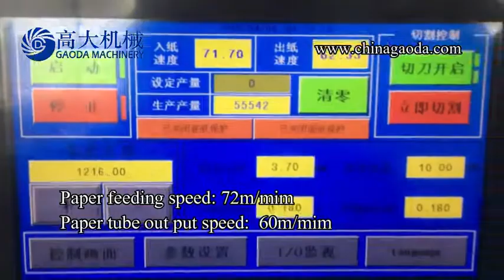Gaoda smallest 3.7mm inner diameter paper straw making machine, straw making machine big factory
making smallest paper drinking straw's machine
Gaoda paper drinking straw making machine manufacturer

100M HIGH SPEED PAPER STRAW MAKING MACHINE
PAPER STRAW MAKING MACHINE
1. Higher Speed，max 105m/min input, 80m/min out put. 4-12mm out diameter paper straws.
2. 8 cutting-knife system, new structure of cutting cylinder. Easier to adjust air cylinder up and down when making different diameter paper straws.
3. 5 sets servo motor for spiraling roller, cutting system moving left & right, supporting roller and cutting knifes.
4. Auto paper roll connecting function hanging bracket, auto splicer, 4 layers. Other brand paper straw making machine paper roll hanging bracket is only 3 layers.
5. Auto feeding function glue station.
6. Auto lubrication grease feeding system for cutting system.
7. Main electric parts choose famous brand, Schneider. Like main servo motor, servo motor driver, frequency?converter, touch screen.